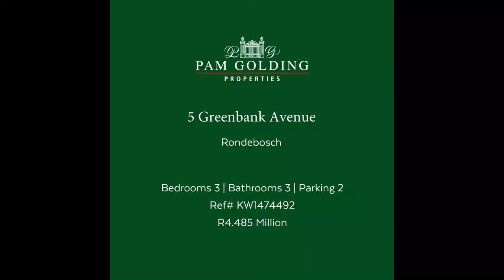3 bedroom house for sale in Rondebosch | Pam Golding Properties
This north-facing delightful home, well built about 23 years ago in a lovely neighbourhood bordering on the Black River, has a lot to offer while being so easy to manage.

For additional information about this 3 bedroom house for sale in Rondebosch and other property listings or find out more about Southern Suburbs (Cape Town) Property for sale, or to rent